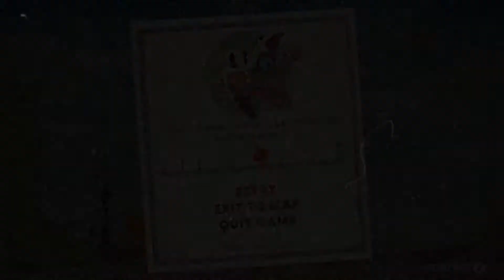B-B-B-Boss Wave!!!! | Cuphead - Episode 7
Let's Fight Some Toys And Battle A Dragon!